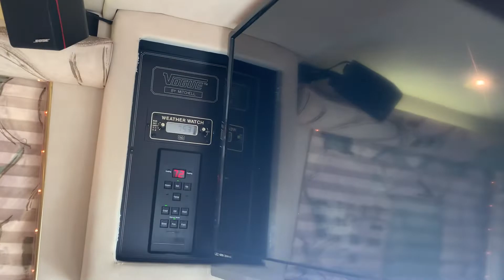1995 Prevost XL Vogue Motorhome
- Series 60 Detroit Diesel Engine
- Allison Automatic Transmission
- 105,500 Miles
- Aluminum Wheels
- 20KW Kohler Generator
- 3 Cruise Air A/C's
- Awning
- 45' Long
- Front Lounge
- Kitchen
- Restroom with Shower
- Washer/Dryer Combo
- Rear Bedroom
- New Tires May 2022
- Vogue Conversion